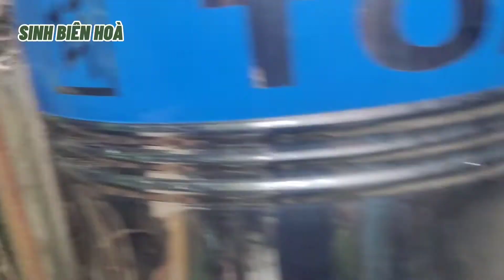| GÀ CHUI TRÁI BẦU | Sinh Biên Hoà